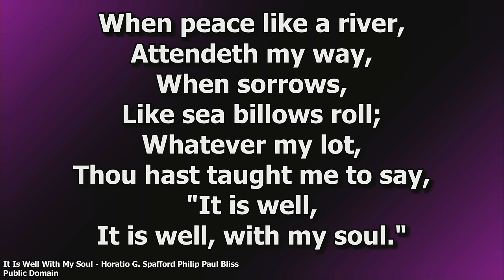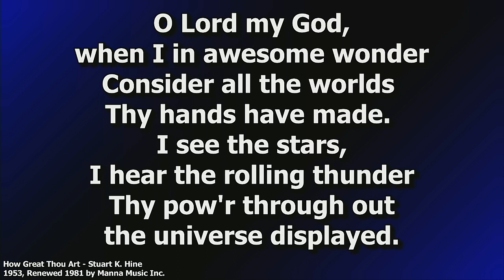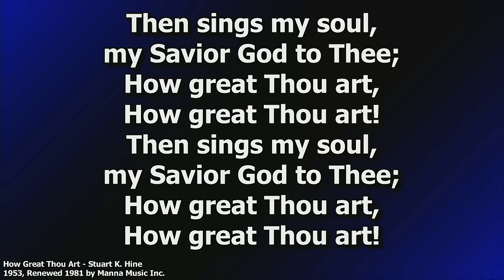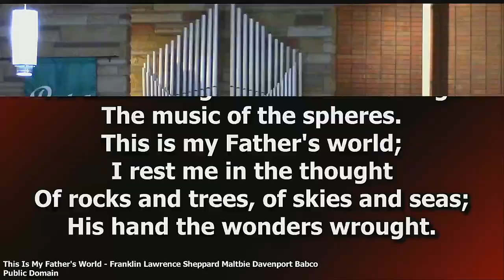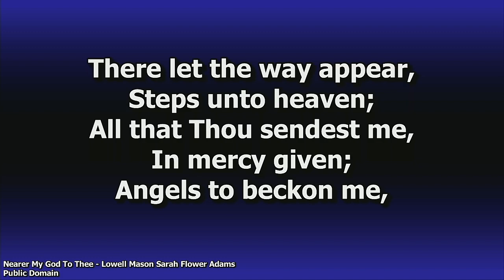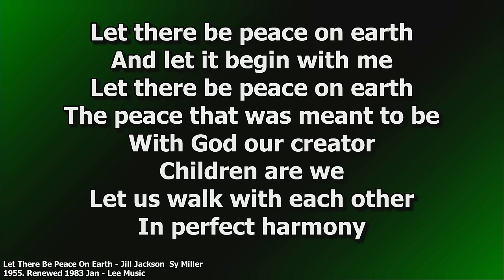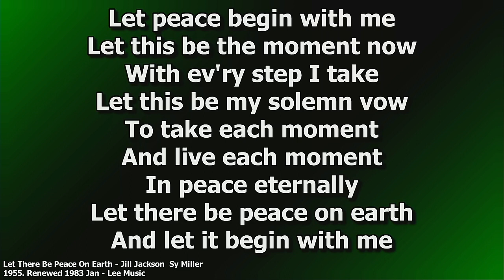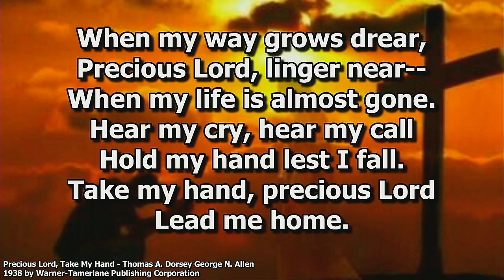David Badger Funeral, August 26, 2023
Welcome to the memorial service for David Badger.  We pray  for God's peace for the family during this time of loss and we celebrate the life and example of Christ that David was during his life!